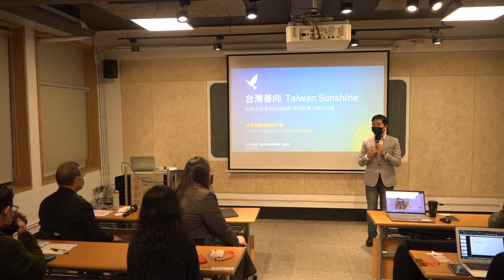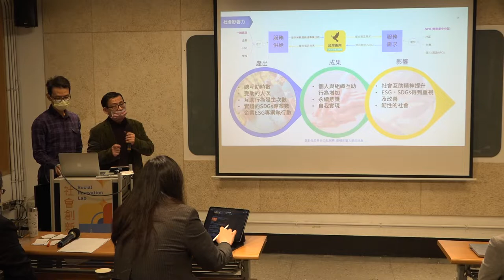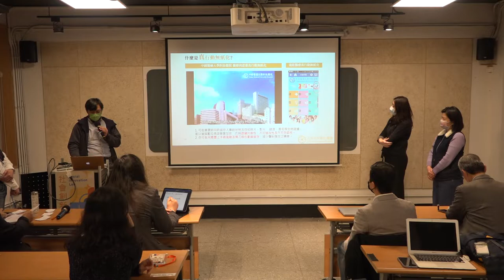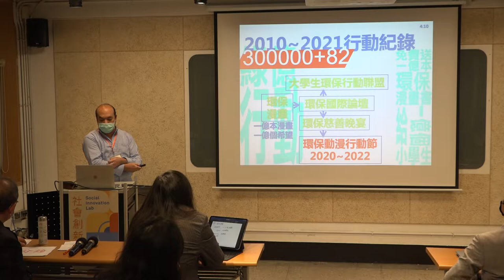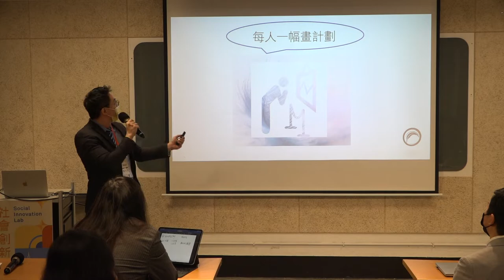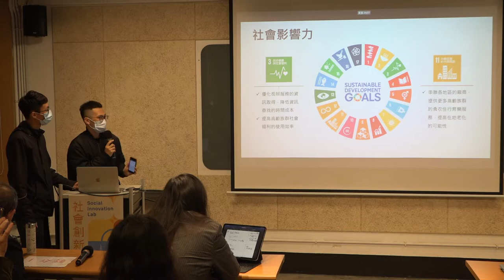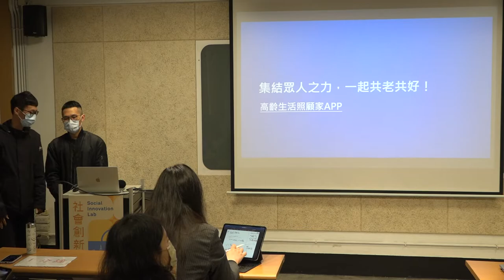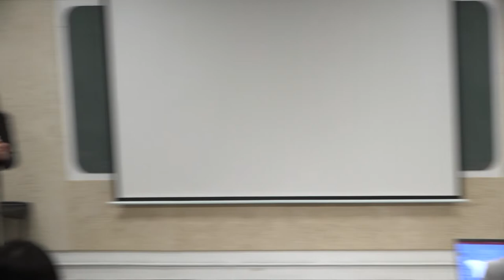2022-02-23 台灣社會創新永續發展協會第二期成果發表會